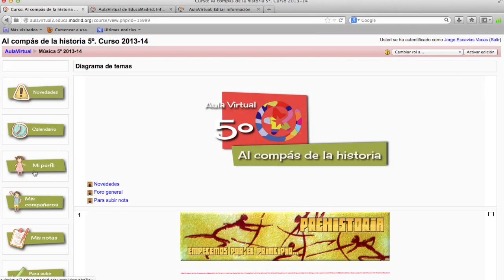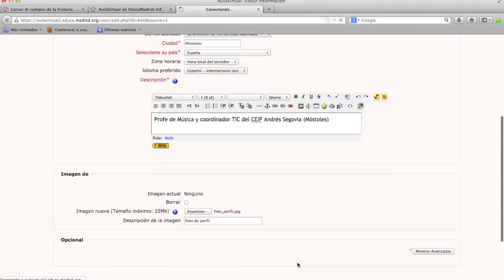Tutorial Moodle. Poner foto a nuestro perfil.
En este vídeo explicamos como cambiar la foto de nuestro perfil en una plataforma Moodle, concretamente la que se encuentra instalada en los servidores de Educamadrid.

Variaciones Goldberg nº 10 y 11 BWV 988. Johann Sebastian Bach
Intérprete: Kimiko Ishizaka
Esta interpretación se encuentra bajo licencia Creative Commons y la puedes descargar desde esta web

No te olvides de poner un "Me gusta" (dedo arriba) si lo consideras oportuno. Nos anima bastante.

Usa los comentarios si tienes alguna duda o quieres hablar con nosotros. Estaremos encantados de ayudarte.